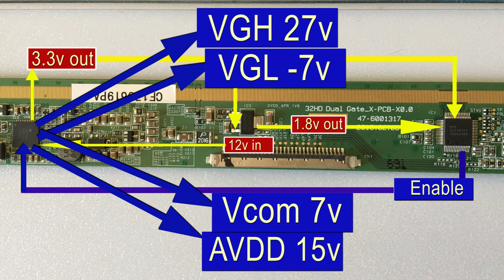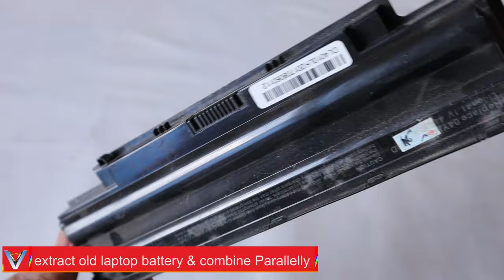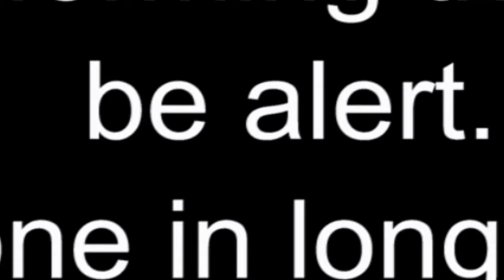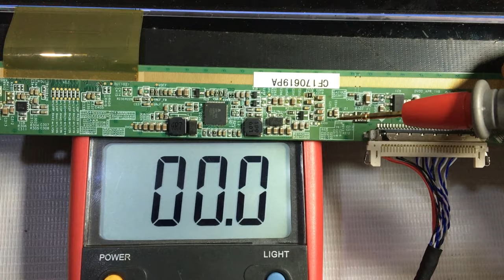LED TV Panel Repair (using short killer)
In this video,there is scalar board in LCD panel.SMD components is also used.If there occurs short on those components,voltage is dropped.
For the solution of this short problem, we use old laptop battery and kill short with this problem is solved.
While performing this process,be alert.If done in long term print may damage.